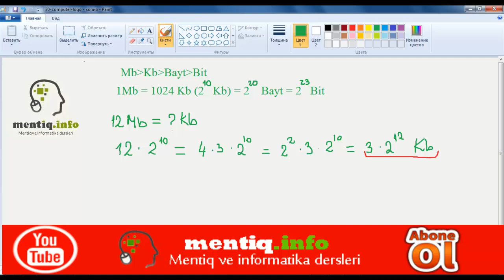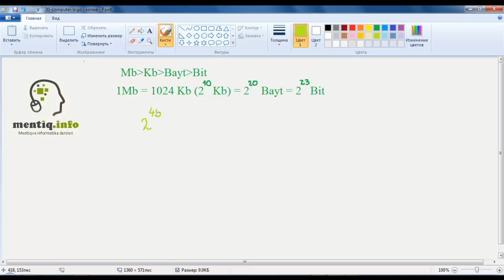İnformasiya miqdarının ölçü vahidləri - Mb-kb-bayt-bit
Informatika dersinden hazirlasanlar, videolarimizi izleyerek dersleri oyrene bilersiniz!
Bizimle oyrenmeye hazir olun!
Suallarinizi serhler vasitesile gozleyirik!